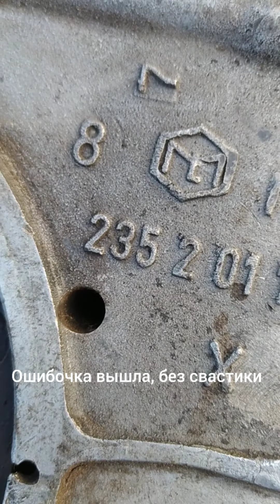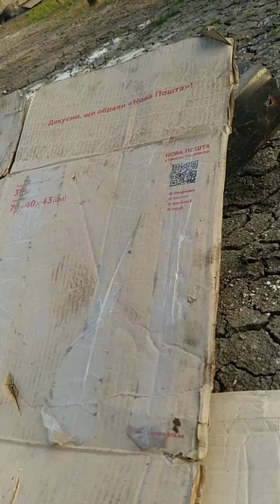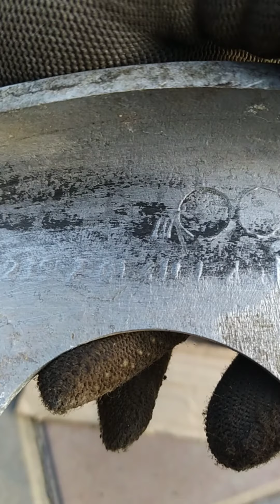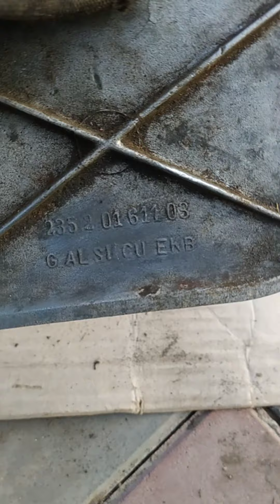Мотор мотоцикла bmw времён ВОВ. /Главная находка месяца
Обзор всех компонентов мотора  мотоцикла bmw : блока, головки, цилиндра, коленвала, крышек блока. Пытаемся установить год выпуска с вашей помощью, коллеги:)

Если вы так же, как и мы, интересуетесь ретро-мото техникой, с нами
вы гарантировано окунëтесь в увлекательный мир поисков, неожиданных и эксклюзивных находок, реставрации, комплектации мотоциклов, запчастей и комплектующих к ним!
А также непременно делитесь вашим мнением, мыслями и идеями, что касается всего происходящего на нашем канале. Ждем обратную связь от вас. Для нас это очень важно.

An overview of all the components of a bmw motorcycle motor: block, head, cylinder, crankshaft, block covers. We are trying to establish the year of release with your help, colleagues :)

If you are interested in retro-moto technique like we, stay with us and guaranteed you will find yourself in a fascinating world of searches, unexpected and exclusive finds, restoration, complete set of motorcycles, spare parts and components to them!
And also certainly share your opinion, thoughts and ideas, as for all that is happening on our channel. We are waiting for feedback from you. For us it is very important.